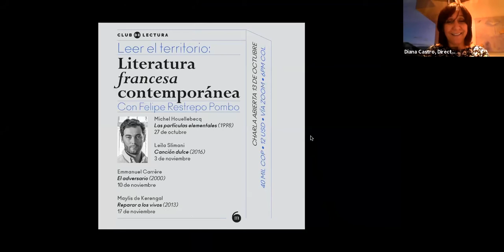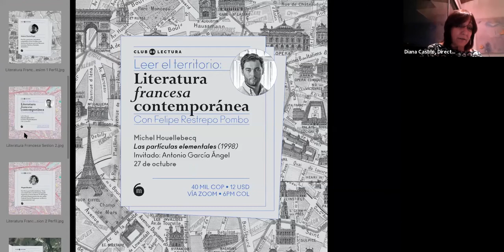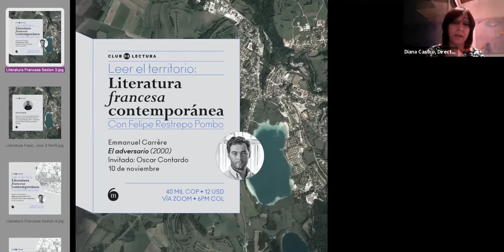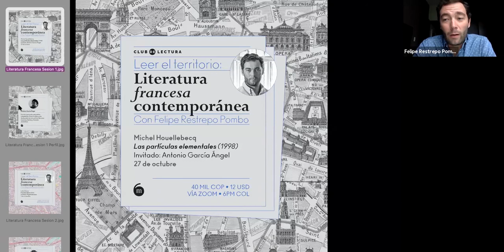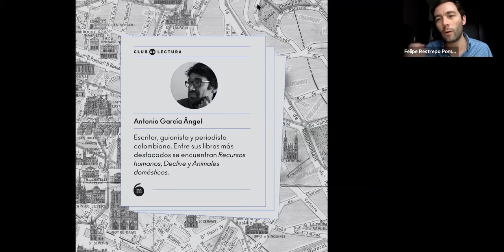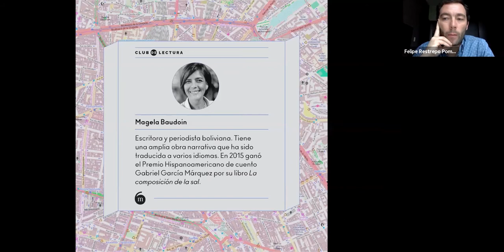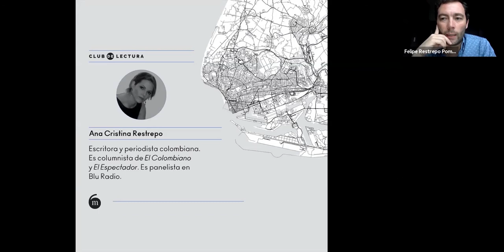Leer el territorio: escritores franceses contemporáneos (Sesión introductoria) con Felipe Restrepo.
Para la Fundación El Malpensante es grato anunciar el lanzamiento del club de lectura Leer el territorio: escritores franceses contemporáneos con Felipe Restrepo, donde se hará un análisis de las obras de los autores y de la sociedad que se ve reflejada en estas.